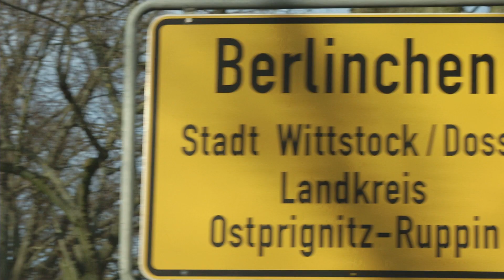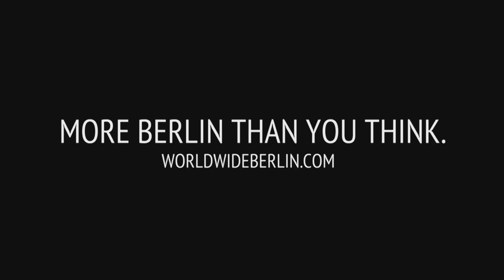"Worldwide Berlin" - Berlinchen in Brandenburg 1/4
Sie dachten, Sie kennen Berlin. Sie werden sich wundern.

Berlin liegt am Meer - in Berlinhafen, Papua-Neuguinea. In Berlin wächst Kaffee – in Berlin, Nicaragua. In Berlin kann man Gold finden – in Berlin Guinea. Berlin ist Ruhe – in Bolivien, mit 1000 Lamas und 10 Menschen. Es gibt weltweit mehr als 100 Orte mit diesem Namen. In einem einmaligen Crossmedia-Projekt verbindet sich die deutsche Hauptstadt mit den Berlins der Welt.

In der Web-Dokumentation kann man neben Deutschland zunächst sechs Berlins interaktiv erkunden: Südafrika, Russland, Kanada, Bolivien, Papua Neuguinea, Nicaragua. Woche für Woche kommen dann noch weitere Berlins dazu: El Salvador, Ohio, Guinea und Brandenburg. Auf dbate.de gibt es jede Woche ein neues Land zu erkunden.

Die Webdokumentation erzählt Geschichten aus weit entfernten, manchmal skurril anmutenden Lebensrealitäten, doch immer sind sie verbunden durch den Namen BERLIN. Wir entdecken Kontraste, aber auch Gemeinsames. So entsteht Stück für Stück ein neues, globales Berlin: Worldwide Berlin.

"Worldwide Berlin" ist ein Crossmedia-Projekt. Am 6. Januar 2015 ab 20:15 Uhr folgt das "Worldwide Berlin" TV-Event. Worldwide Berlin ist eine Produktion von berlin producers, in Zusammenarbeit mit Rundfunk Berlin-Brandenburg und Deutsche Welle, gefördert vom Medienboard Berlin-Brandenburg.